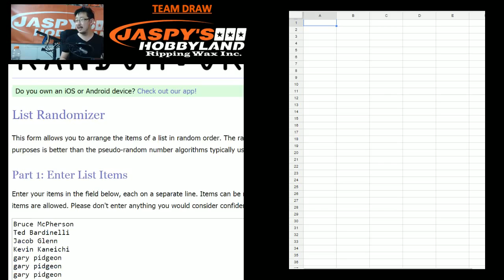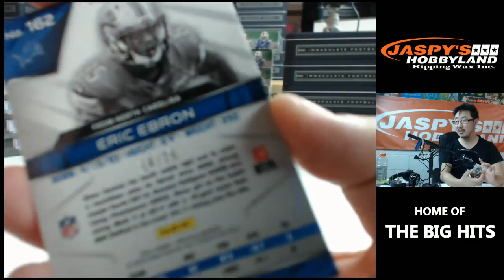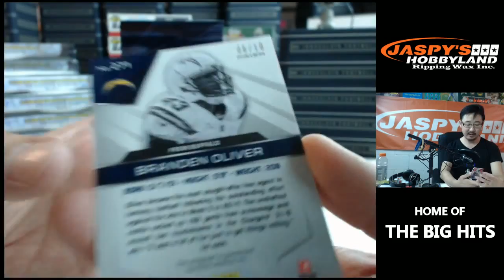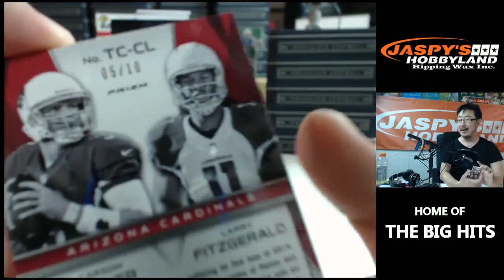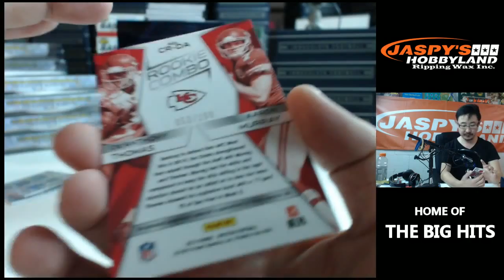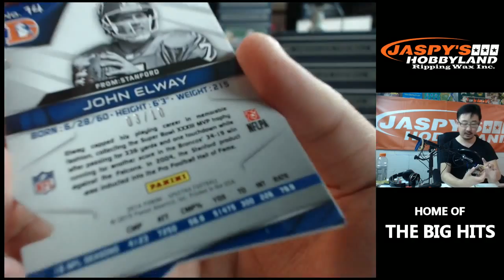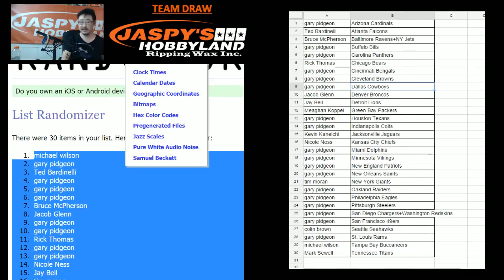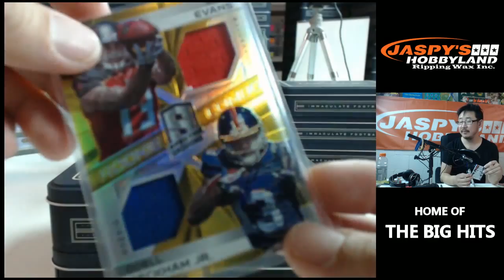3/6/15 [4Box RANDOM TEAM BREAKS] #2 - 2014 Panini Spectra Football